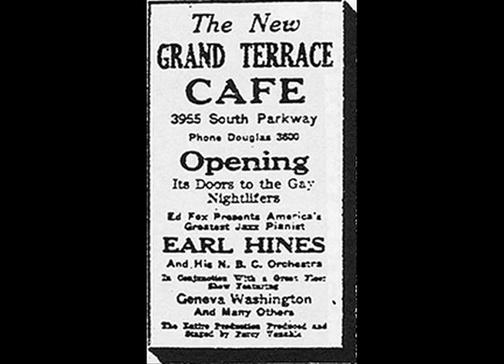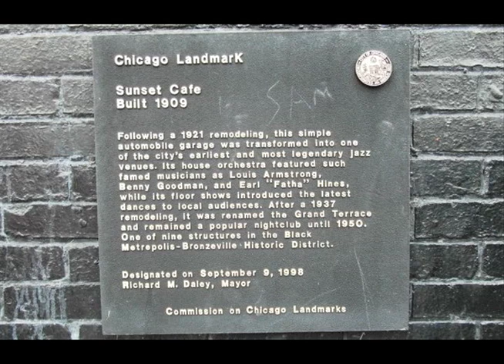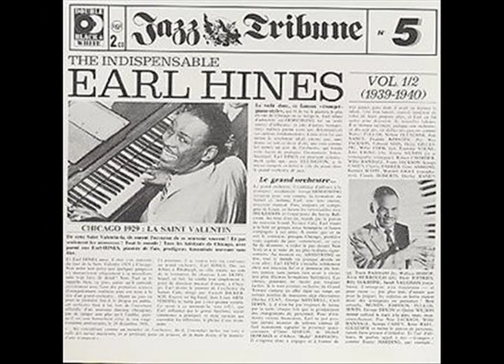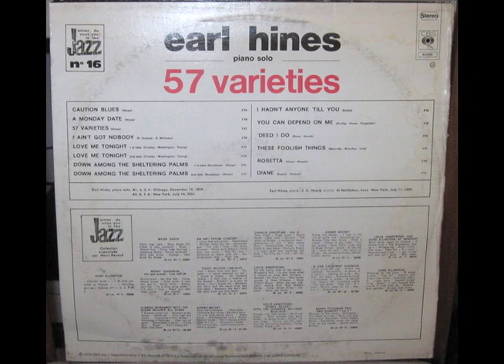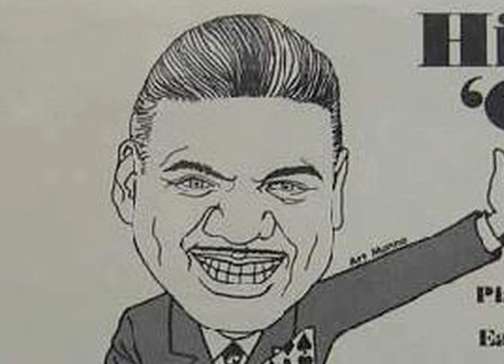Earl Hines Show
If you have even a remote interest in jazz piano, something that's not only technical dynamite but pure joy, check this out. Stick with it to the big finish! All rights of music and images go to the owners.